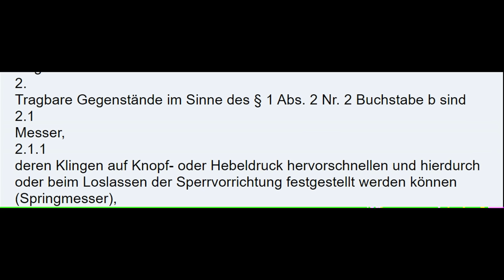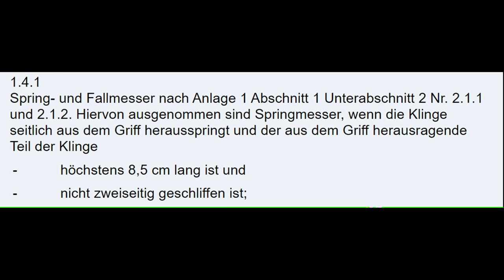Nach 50 Jahren Verbot: "Out The Front" Springmesser wieder legal!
Das Verbot kam am 1. Januar 1973...  aber war sooo schlecht gemacht. Eine Riesenlücke klafft... warum ist da früher keiner drauf gekommen?